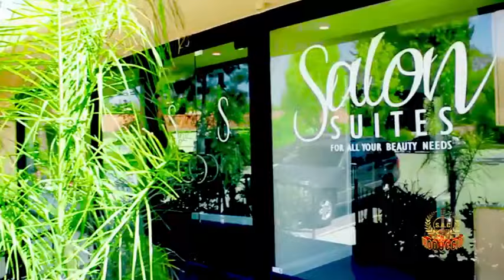VILMA SANCHEZ / POR SER POBRE TE ALEJAS / PRIMICIAS REQUINTO 2017 - 2018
Canta: Vilma Sánchez
Tema: POR SER POBRE TE ALEJAS
Contratos: Vilma Sánchez y Los Chupachichis del Perú :
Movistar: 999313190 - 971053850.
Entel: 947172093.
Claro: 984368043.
Vilma sanchez Video Oficial
Lo nuevo de Vilma Sánchez en REQUINTO
✓Dale "Me Gusta" y "Compartir" Gracias!